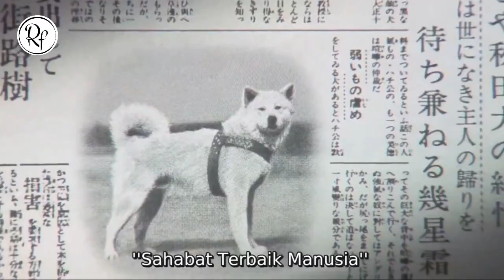ANJING INI MENGAJARKAN KITA APA ITU KESETIAAN - SELURUH ALUR CERITA FILM